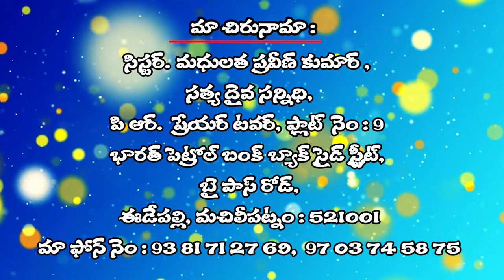29 10 2024 MADHULATHA GARU